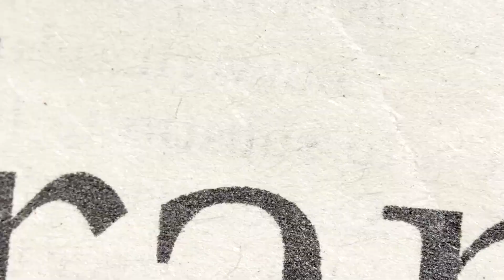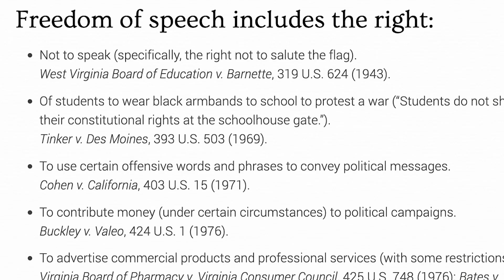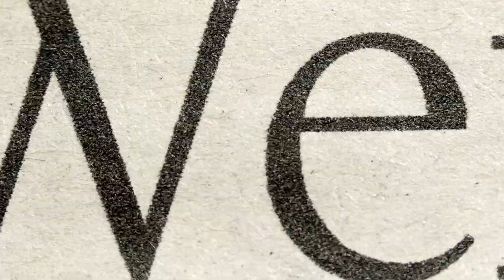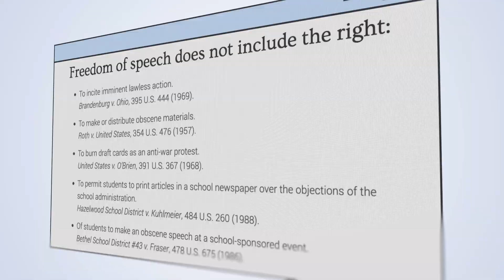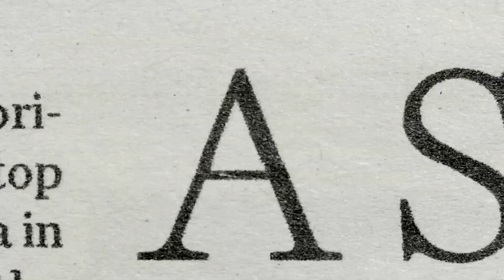College protests: What rights do students have to protest on college campuses? CLARIFIED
From the picket lines of the Civil Rights Movement and the Vietnam War, to social media posts surrounding the Israel-Hamas war today, college students expressing free speech —  and how to better define it — continues to test today’s decision-makers.

Recent student-led protests at U.S.-based colleges and universities have brought free speech on campus back into popular discourse. The actions and suspensions of some student groups, including at Columbia University, led to televised congressional hearings and then the resignation of two elite university presidents. Defining the limits of free speech on campus appears to be at a stalemate.

In mid-April 2024, Columbia University was the latest institution to face scrutiny regarding its approach to free speech on campus. Although Columbia’s leadership appeared to have passed the test on Capitol Hill, students and faculty still may not have as much clarity regarding their free speech rights on campus.

During the hearing, Columbia students started a makeshift tent encampment as a form of protest, which mirrored a similar 1960s student protest. Once the hearing concluded, campus protests began to swell, leading to continued tensions, arrests, and a closed campus.